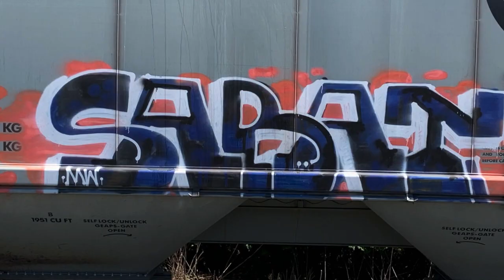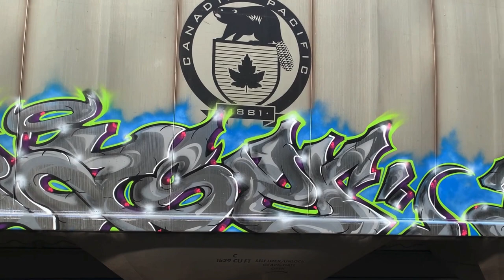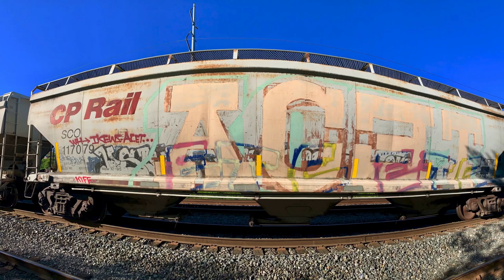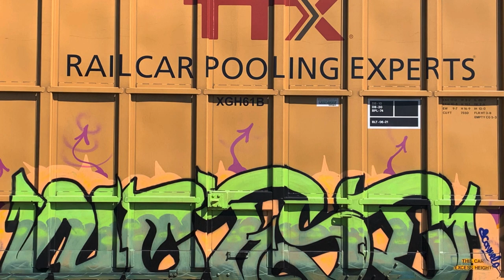Dog Days of Graffiti F'N Hot so....Walk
Train Benching & Graffiti with Pantera